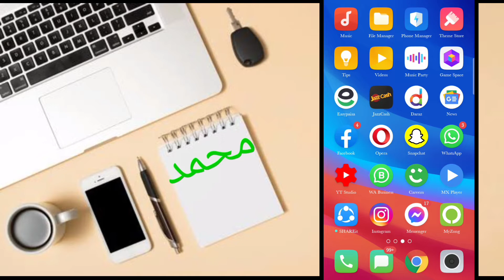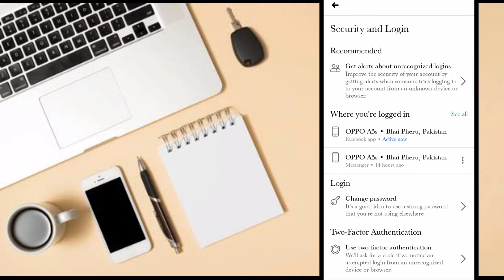Facebook password change karne ka tarika |Muneeb Aflatoon | 2020-2021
Facebook password change karne ka tarika

Facebook password kasy change karty hn

Facebook password change Urdu

Facebook password change Urdu 2020